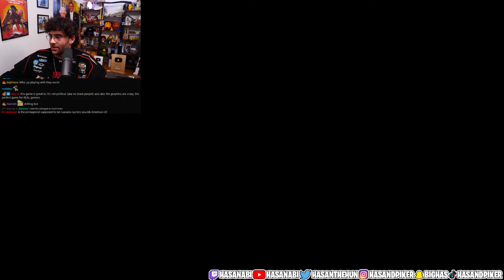Atomic Heart Gameplay | Hasanabi